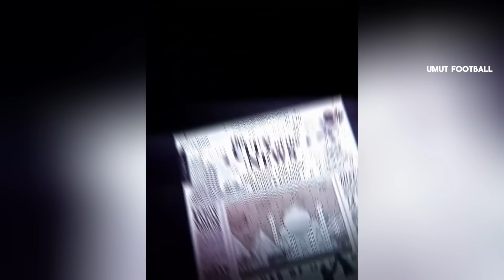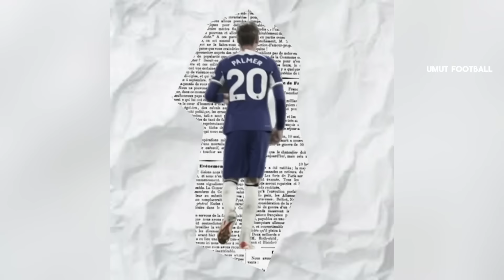BEST FOOTBALL EDITS GOALS, SKILLS, FAILS #50 l FOOTBALL TIKTOK EDITS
⚽️ In this video you can see great edits of goals, skills and moments.
0:00 Intro
0:09 Football edits ⚽️